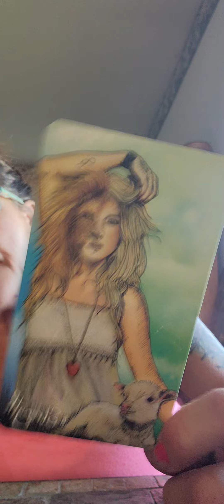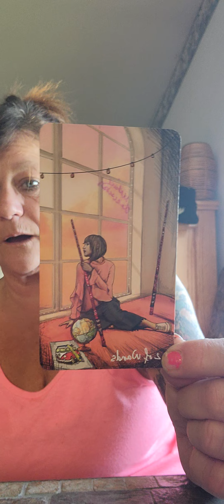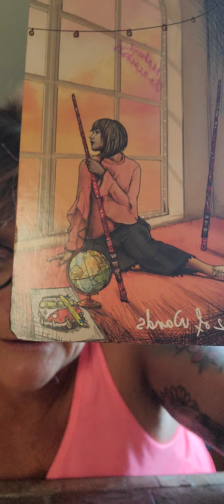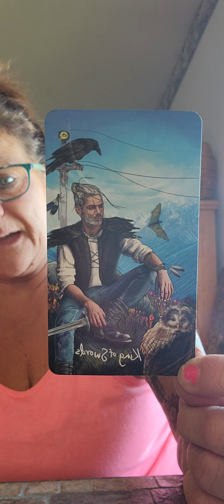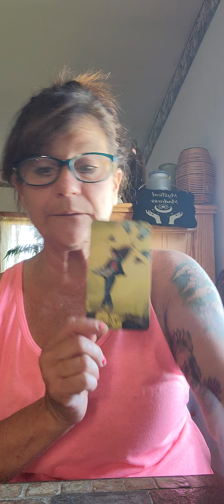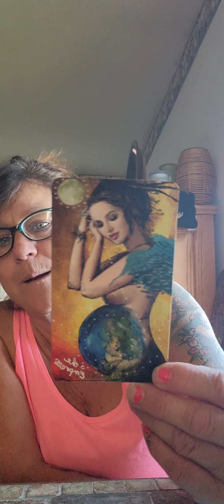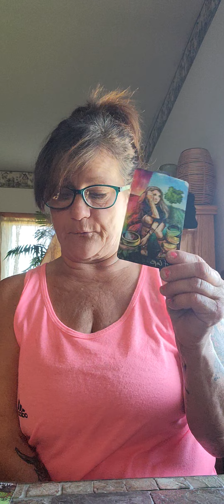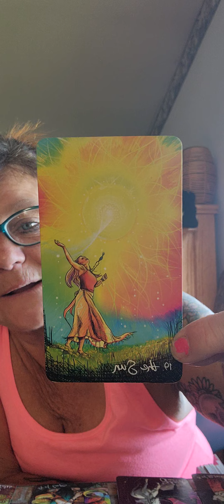Virgo great fortune coming to fruition 🦋🦋🦋🦋💃💃💲💕🧐💎